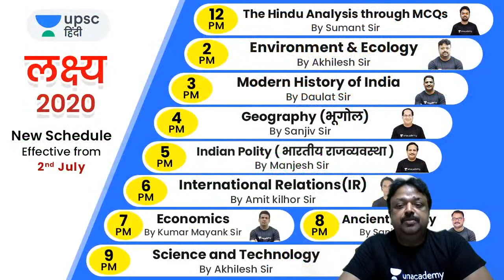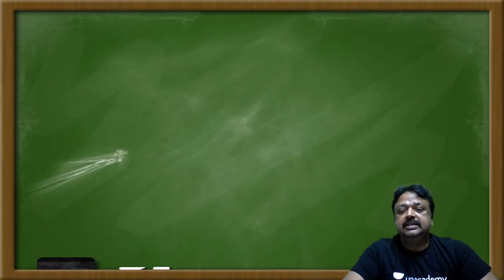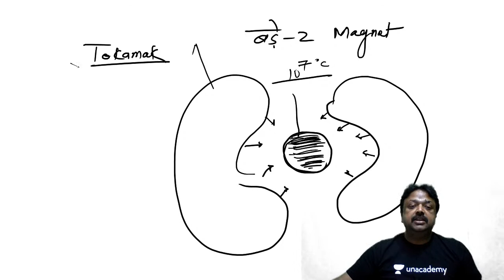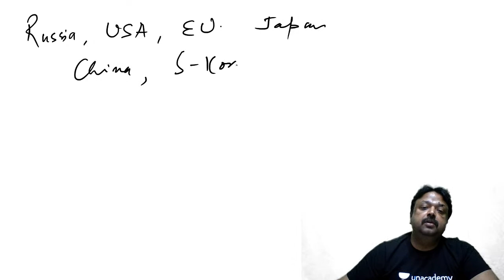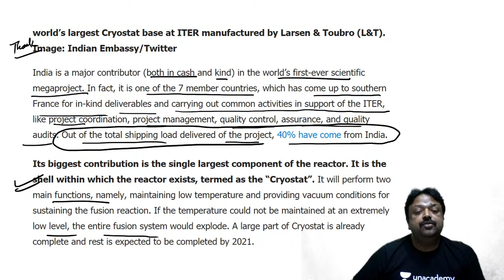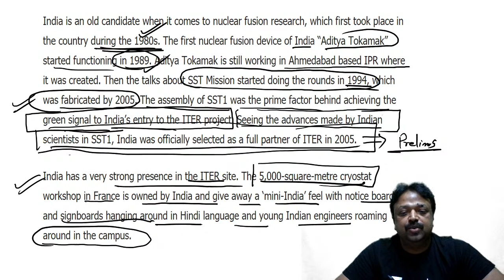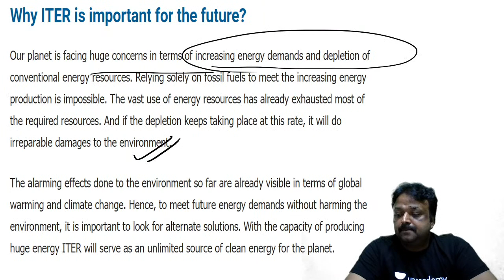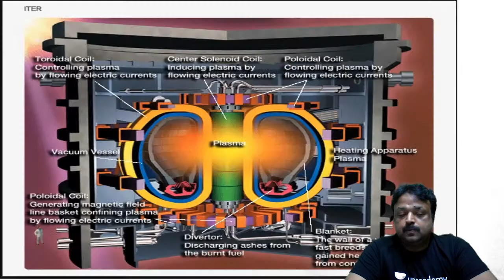UPSC Lakshya 2020 | Science and Tech by Akhilesh Sir | ITER and India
Akhilesh Chandra Srivastava and other top educators are teaching live on Unacademy.

1. Learn from your favorite teacher
2. One Subscription, Unlimited Access
3. Learn from your favorite teacher
4. Real time interaction with teacher
5. You can ask doubts in live class
6. Limited students
7. Download the videos & watch offline

✿ UPSC Prelims 2020 Current Affairs Morning Show:
09:00 AM - Current Affairs Show by Amit Kilhor Sir Playlists

✿ UPSC LAKSHYA FOR CSE 2020 (General Studies Paper-I and Paper-II):
10:00 AM - History by Daulat Sir Playlists
11:00 AM - Science and Technology by Rudra Prakash Gautam Sir Playlists
12:00 PM - The Hindu Analysis MCQs by Sumant Sir Playlists
01:00 PM - DENA (Daily Economic News Analysis) by Kumar Mayank Sir Playlists
02:00 PM - Environment and Ecology by Akhilesh Sir Playlists
03:00 PM - Indian Polity by Atma Prakash Singh Sir Playlists
04:00 PM - Geography (भूगोल) by Sanjiv Sir Playlists
05:00 PM - Indian Polity by Manjesh Sir Playlists
06:00 PM - International Relations(IR) by Amit kilhor Sir Playlists
07:00 PM - Economics by Kumar Mayank Sir Playlists
08:00 PM - Ancient History by Sanjay Sir Playlists
09:00 PM - Science and Tech current affairs by Akhilesh Sir Playlists
10:00 PM - Current affairs + Daily News analysis with Ashirwad Sir Playlists

✿ Weekend Special Classes MCQs (Sat & Sun):
01:00 PM - Govt. Yojna + Yojna Magazine by Amit Kilhor Sir
02:00 PM - Environment and Ecology by Akhilesh Sir
03:00 PM - आधुनिक भारत का  इतिहास  by Daulat Sir
04:00 PM - Geography (भूगोल) by Sanjiv Sir
05:00 PM - Indian Polity by Manjesh Sir
06:00 PM - International Relations (IR) by Amit kilhor Sir
07:00 PM - Economics by Kumar Mayank Sir
08:00 PM - Ancient History by Sanjay Sir
09:00 PM - Science and Tech current affairs by Akhilesh Sir
10:00 PM - Current affairs + Daily News analysis with Ashirwad Sir